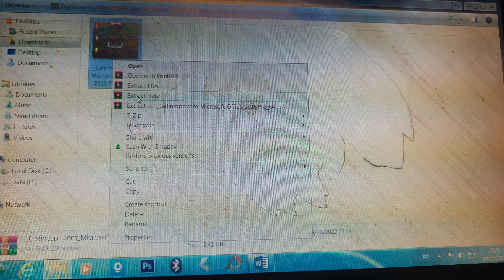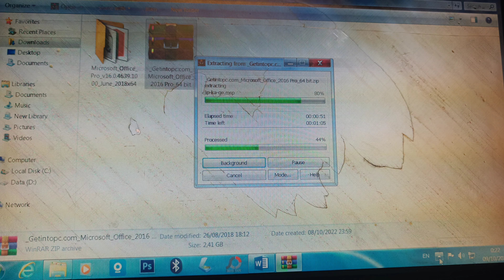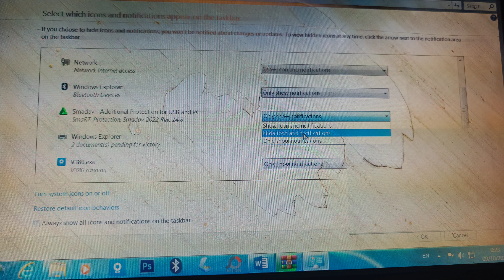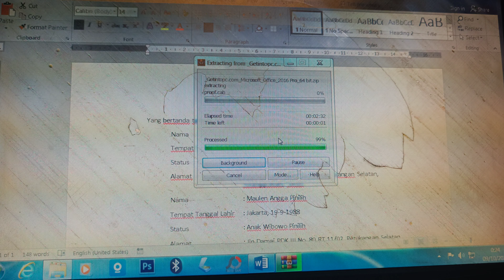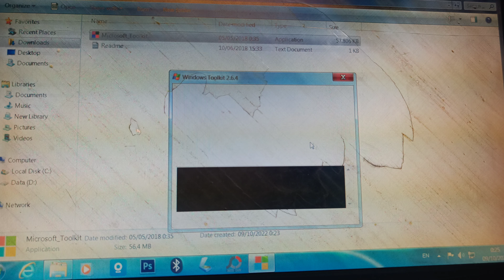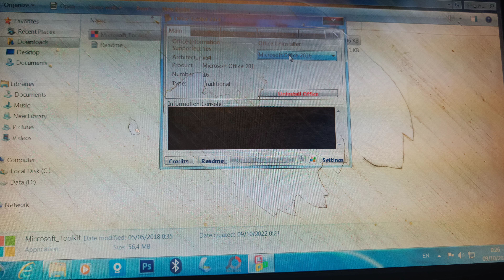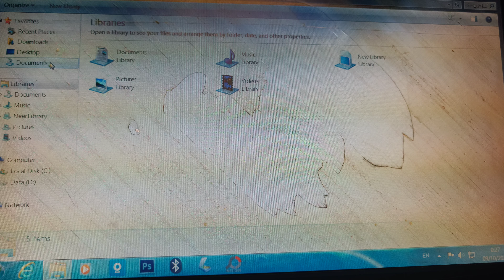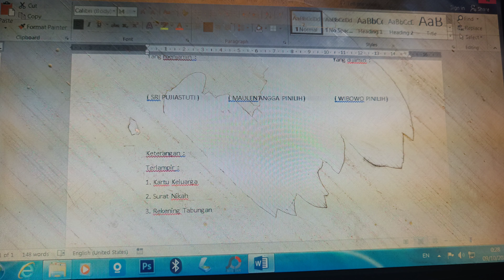cara mengatasi Microsoft word eror saat di buka